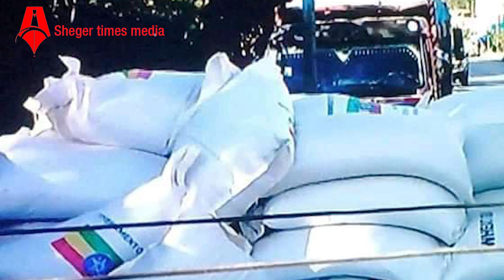አሁን የተሰሙ ሰበር መረጃዎች | ወለጋ አሳዛኝ | ከንቲባው ተሰናበቱ | Sheger Times Media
አሁን የተሰሙ ሰበር መረጃዎች | ወለጋ አሳዛኝ | ከንቲባው ተሰናበቱ